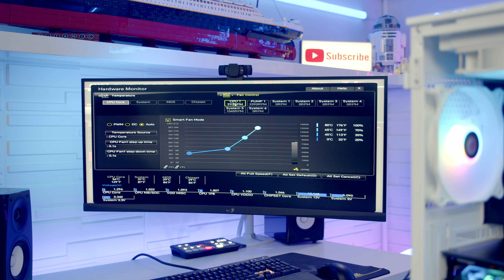Fixing a Broken PC - Episode 4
Fixing a broken PC that powers on but doesn't post. After fixing this we run into issues with high CPU temps.